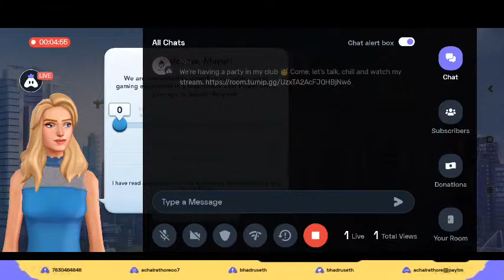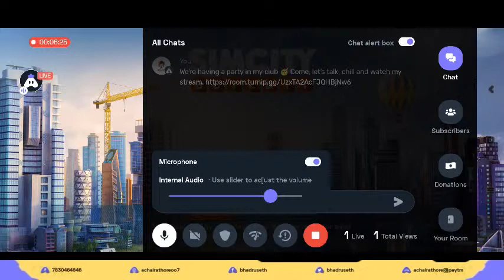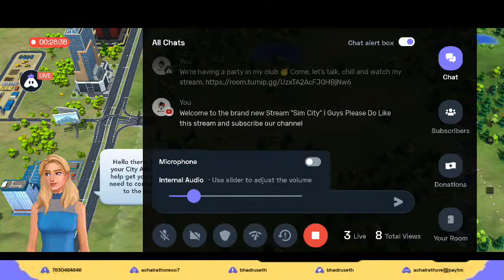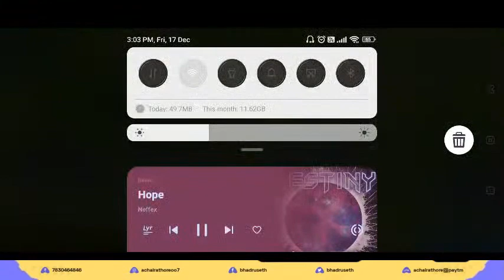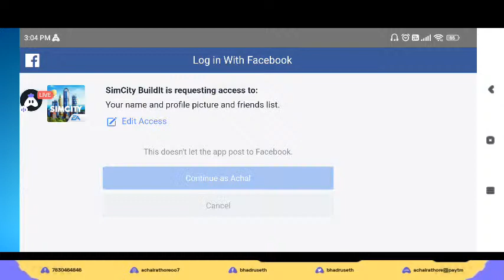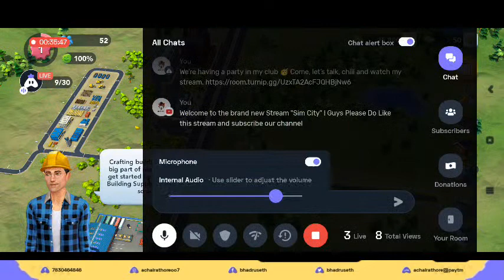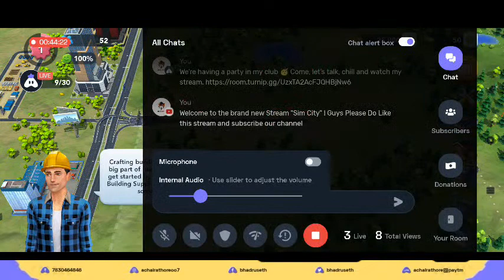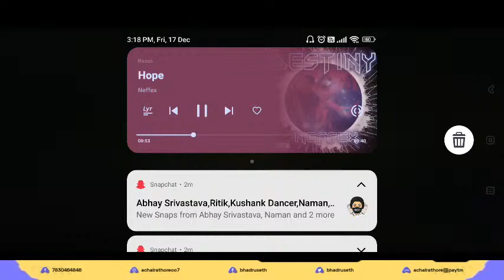Hindi SimCity : 😄 Happy stream | Playing Solo | Mafia Gaming With Achal Mafia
Hey folks! Watch me play SimCity!,

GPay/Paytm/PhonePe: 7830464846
UPI Id: achalrathore@paytm

Today I am streaming simcity. Other popular games:
PUBG Mobile
Garena Free Fire
Among Us
Call of Duty Mobile
Fall Guys
Fortnite
Roblox
Minecraft